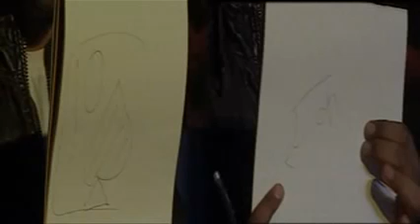Mind Reader - Ravinder Kumar Mentalist and Table Magician